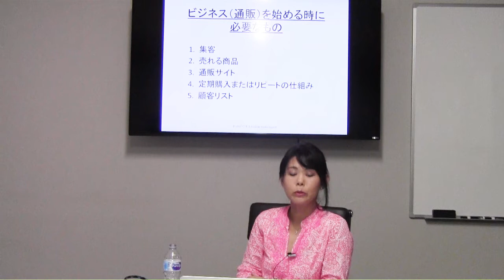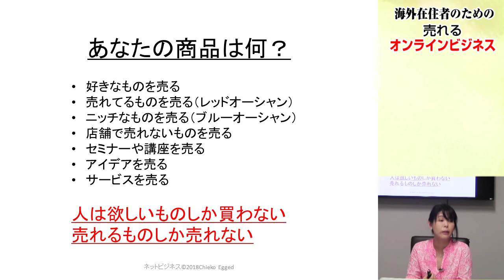通販ビジネスに必要なもの - 海外在住者のための売れるオンラインビジネス【その2】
『海外在住者のための売れるオンラインビジネス』
【その2】通販ビジネスに必要なもの

ビジネス（通販）を始める時に必要なもの
１．集客
２．売れる商品
３．通販サイト
４．定期購入またはリピートの仕組み
５．顧客リスト

どういう通販サイトにするか？

総合通販：
カテゴリー、ジャンルに分かれている
総合的に一人のお客様の売り上げをあげる方法
"商品数が多いので大手向き"

単品リピート通販：
お試し商品
定期購入、リピート購入
"小さい会社向き"

あなたの商品は何？
・好きなものを売る
・売れてるものを売る（レッドオーシャン）
・ニッチなものを売る（ブルーオーシャン）
・店舗で売れないものを売る
・セミナーや講座を売る
・アイデアを売る
・サービスを売る
人は欲しいものしか買わない
売れるものしか売れない

ハワイ女性起業家　イゲット千恵子

神奈川県出身、ハワイ在住歴16年。
日米で2社を経営する起業家。
「経営者を育てるハワイの親　労働者を育てる日本の親」の著者
ハワイで影響力のあるブロガーとして、大人気で世界にフォロワーを持つ。
起業家として数々の事業を世界で展開し、多方面でマルチな活躍をしている。

オンラインショッピング （日本および米国外）
USAオンラインショッピング （ハワイおよび米国内）